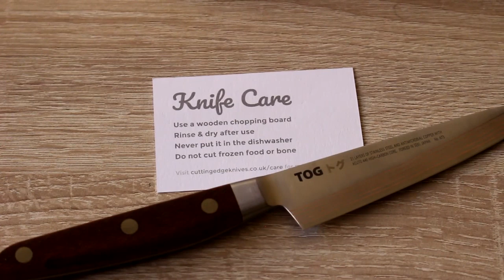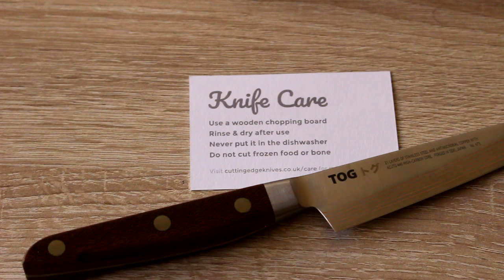Análisis de una puntilla TOG de 120mm